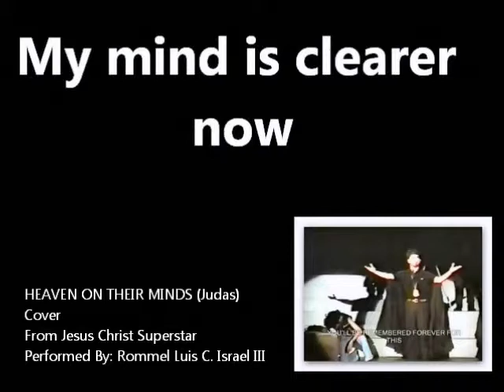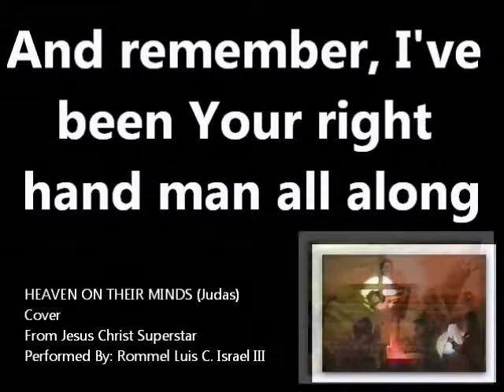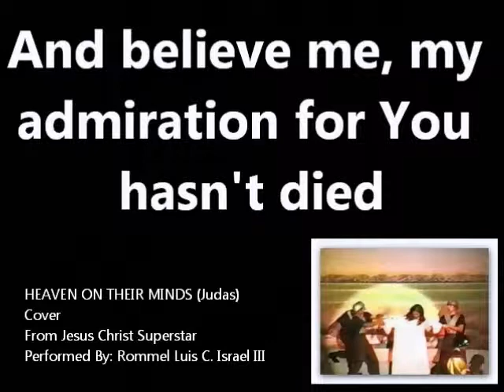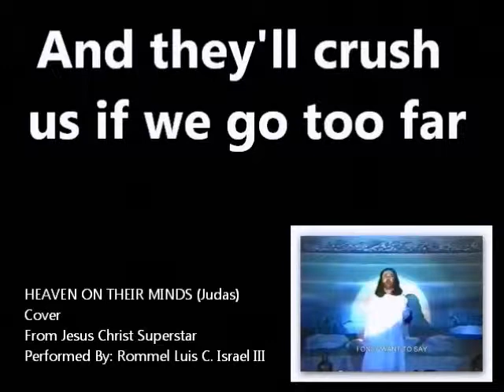HEAVEN ON THEIR MINDS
Cover
From Jesus Christ Superstar